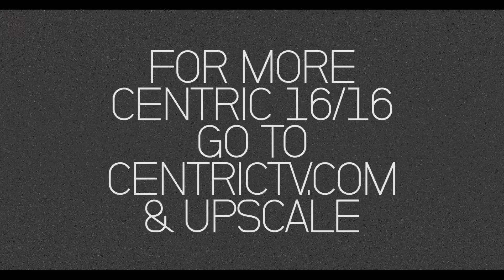Alisa Reynolds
While at Centric, I had the good fortune to work with some amazing women. We consistently shared their stories. I was proud to be part of an organization that highlighted the interests of women. The world should know about these phenomenal women.